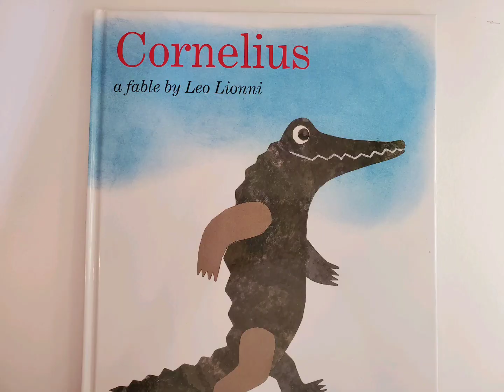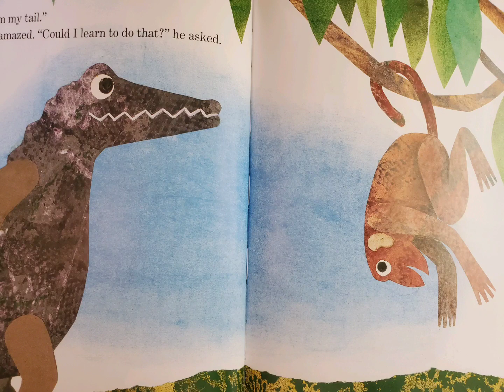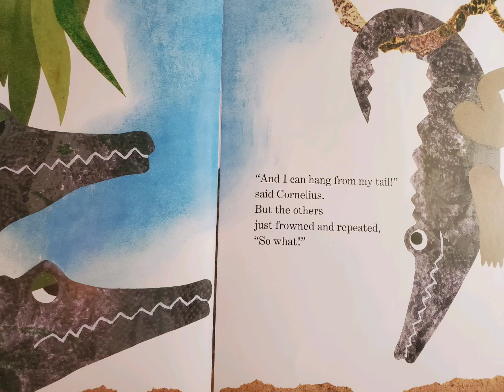Cornelius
Mrs. Strutton and Cornelius read the story called Cornelius by Leo Lionni.
First graders will use this for their reading lesson on April 9th.